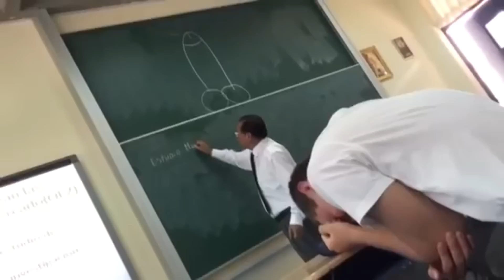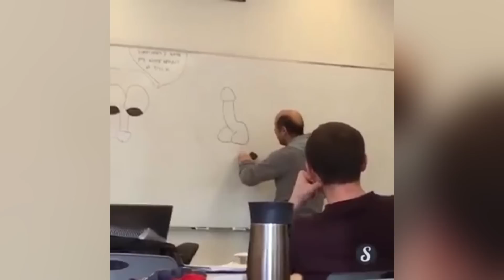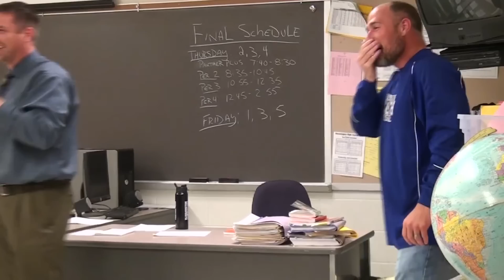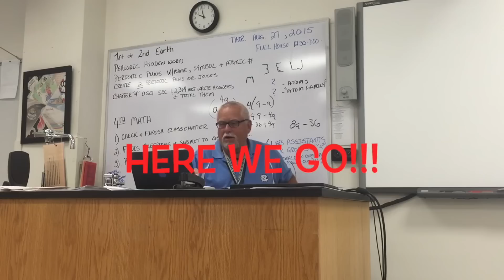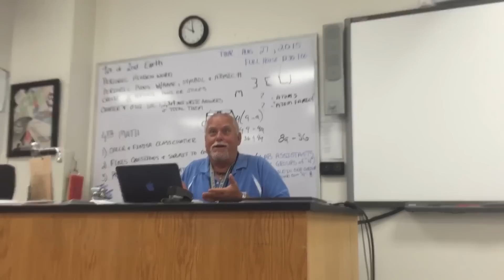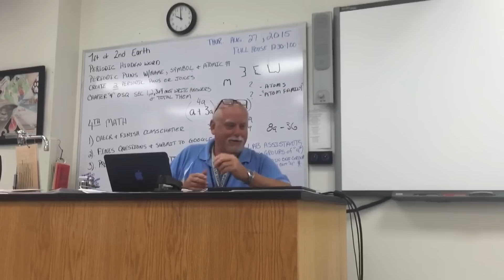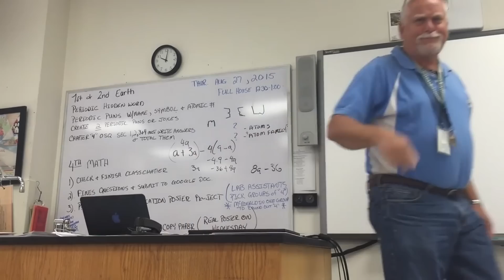TOP 10 GRAPPIGSTE SCHOOL PRANKS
Sommige pranks gaan wel een beetje ver lol

Ik geef elke week via Instagram een Hanwe shirtje weg, alles wat je daarvoor hoeft te doen is:

1. Volg mij op instagram
2. Like mijn meest recente post
3. Comment onder mijn meest recente post waarom jij zou moeten winnen